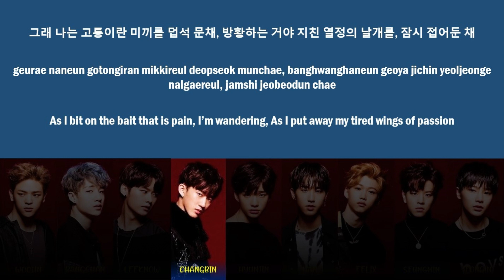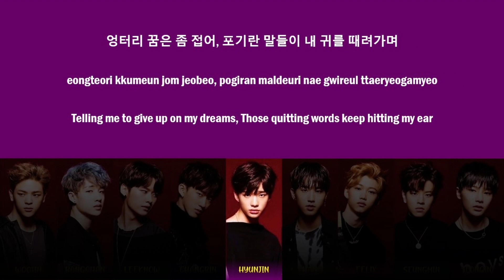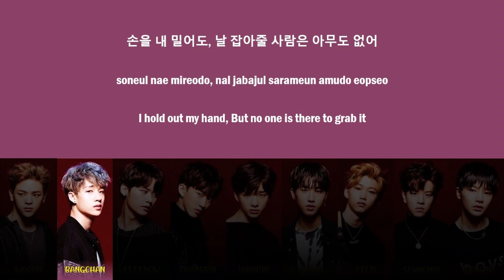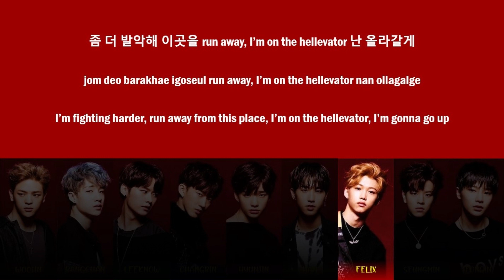[SKZ 스트레이 키즈] - "HELLEVATOR" Lyrics (Color Coded Han_Rom_Eng)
▪ Artist: Stray Kids (스트레이 키즈)
▪ Song: Hellevator
▪ Album: Digital Single
▪ Release Date: November 1, 2017

skz
stray kids
스트레이 키즈
hellevator
stray kids hellevator
skz hellevator
hellevator lyrics
hellevator easy lyrics
hellevator ccl
hellevator color coded
hellevator color coded lyrics
hellevator english
hellevator english translation
hellevator english lyrics
hellevator dance performance
hellevator dance challenge
hellevator performance
hellevator karaoke
hellevator fancam
hellevator line distribution
hellevator lyrics distribution
hellevator live
hellevator concert
hellevator teaser
hellevator sing along
hellevator reaction
hellevator 1 hour
hellevator showcase
hellevator audio
hellevator mv
hellevator cover
hellevator music video
hellevator line distribution
hellevator romanized
hellevator romanized lyrics
hellevator easy lyrics
stray kids hellevator
stray kids hellevator lyric
stray kids hellevator lyrics distribution
stray kids hellevator color coded lyrics
stray kids hellevator romanized
stray kids hellevator romanized lyrics
stray kids hellevator audio
stray kids hellevator live
stray kids hellevator concert
stray kids hellevator music video
stray kids hellevator teaser
stray kids hellevator line distribution
stray kids hellevator cover
stray kids hellevator sing along
stray kids hellevator karaoke
stray kids hellevator ccl
stray kids hellevator translation
stray kids hellevator reaction
stray kids hellevator 1 hour
stray kids hellevator easy lyrics